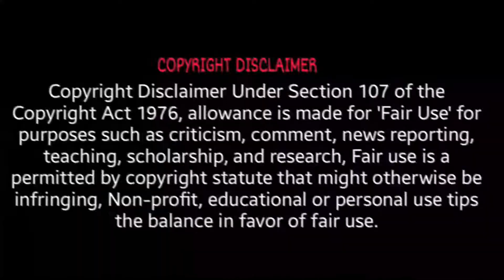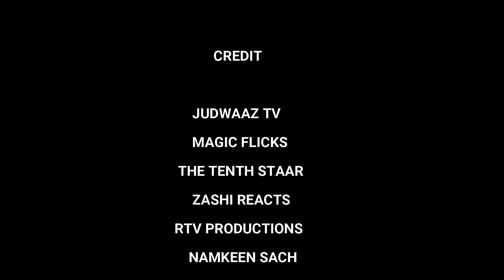Emiway - Giraftaar Mashup Reaction| Mix mashup Reaction| YT MASHUP REACTION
Giraftaar song Mashup Reaction

3rd song of Emiway v Raftaar beef in 2018...

Credit & Official Video link --

Artist/Lyrics- Emiway

Shot by- Happy

Production Assit -Minta,Sumit Singh,Rohan Dubey, Mohan Shetty.

Video Edited-Emiway and Happy

Costume by- Aqib qureshi.

Producer-Emiway

Reactors Video --

TAGS--

Emiway bantai
emiwayvsraftaar
giraftaar
giraftaar mashup reaction
Emiway mix mashup reaction